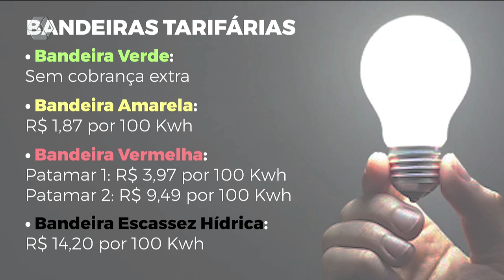Conta de luz permanece sem cobrança extra em novembro